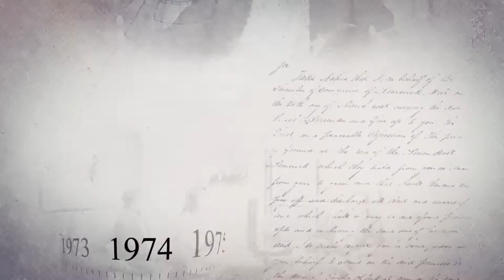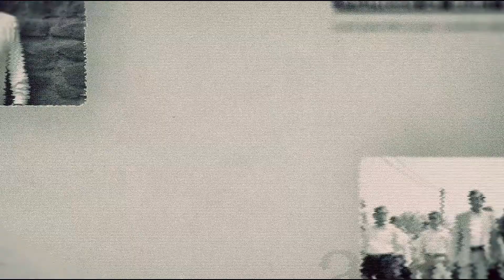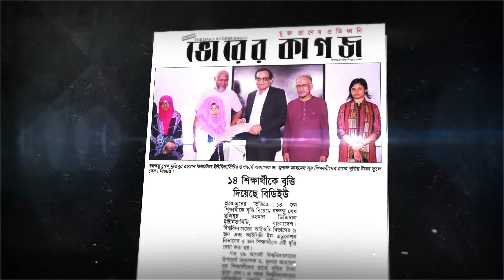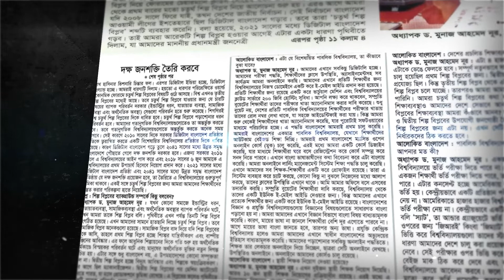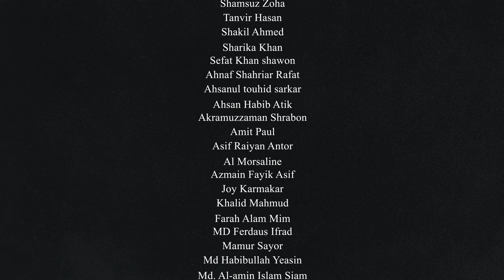Prof Dr Munaz Ahmed Noor || BDU VC || A Documentary By Pallab Sarkar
Dr Munaz Ahmed Noor was a Professor of Civil Engineering Department at Bangladesh University of Engineering and Technology (BUET) before he joined National University as a Pro-Vice-Chancellor on 11 April 2013.

He received his B.Sc. degree in Civil Engineering and M. Sc. degree in Structural Engineering from Bangladesh University of Engineering and Technology (BUET), Dhaka, Bangladesh in 1995 and 1997, respectively. He was awarded University Gold Medal for best academic performance in both degrees. Earlier to this, he was also awarded the Presidential Gold medal for standing first in the combined merit list in HSC. He was then awarded a scholarship by Asian Development Bank and received his Ph.D. in Civil Engineering from University to Tokyo, Japan in 2000. Between 2000 till now he participated in numerous earthquake and concrete material-related private and public projects. He visited Bangalore, India in 2004 for further training on earthquake Engineering. He contributed to and conducted many seminars and short courses on Earthquake Engineering and concrete technology in Bangladesh.

Bangabandhu Sheikh Mujibur Rahman Digital University, Bangladesh-Bangladesh's first specialized Government digital university. On 26 July 2016, the Government of the People's Republic of Bangladesh enacted a law in the National Assembly to establish this university on a 50-acre site adjacent to Bangabandhu Hi-Tech Park in Kaliakair, Gazipur District. On June 12, 2018, Professor of Civil Engineering, Bangladesh University of Engineering, former Vice-Chancellor of the National University and former Vice-Chancellor of the Islamic University of Technology (IUT), Professor Dr Munaz Ahmed Noor was appointed as the first Vice-Chancellor of the University by His Excellency the President of the People's Republic of Bangladesh and the Chancellor of the Universities of Bangladesh Md. Abdul Hamid.   To make Digital Bangladesh sustainable by implementing the 'Vision 2021' of the Government of the People's Republic of Bangladesh, in line with the Fourth Industrial Revolution, to educate, enhance research and improve digital knowledge in various fields of information and communication technology at both undergraduate and postgraduate levels to turn a young generation into skilled human resources and entrepreneurs Establishment of the University.   In the current 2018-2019 academic year, Bangabandhu Sheikh Mujibur Rahman Digital University, Bangladesh will start its academic activities from March 2019. The Bangladesh University Grants Commission has already given the approval to conduct educational activities under two faculties namely the Faculty of Engineering and the Faculty of Educational Research and the Institute for Online and Distance Learning. Students will be admitted initially at the undergraduate level in the Bachelor of Science in IoT under the Faculty of Engineering, Bachelor of Science in ICT in Education under the Faculty of Education and Research.   To unveil new aspects of online education in Bangladesh, Bangabandhu Sheikh Mujibur Rahman Digital University will start student admission program in Certificate Course on Digital Learning Design, Certificate Course on Cyber ​​Security in 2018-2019 academic year under Institute for Online and Distance Learning. These courses are brand new in Bangladesh and among the public-private universities in Bangladesh, Bangabandhu Sheikh Mujibur Rahman Digital University, Bangladesh is the only university in the country where students from home and abroad have the ability to learn online.   By participating in the Certificate Course on Digital Learning Design, Certificate Course in Cyber ​​Security course, students in Bangladesh and outside Bangladesh will be able to acquire proficiency certificates easily and at a low cost which will take Bangladesh one step further in the field of information and communication technology. Timely technology entrepreneurs will be created which will expand the country's technology market and create new jobs.

Ambient Documentary Inspiration is a dramatic background perfect for documentary and cinematic videos needing an emotional soundtrack. Featuring piano, electronic instruments, and strings, this piece has a modern atmosphere.